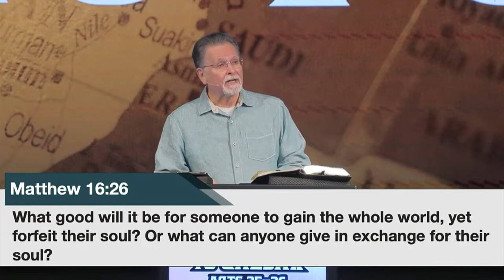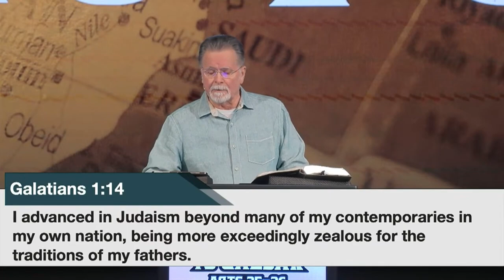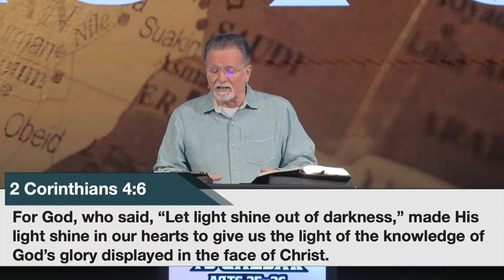Acts 25-26 | I Appeal To Caesar | 5.12.24